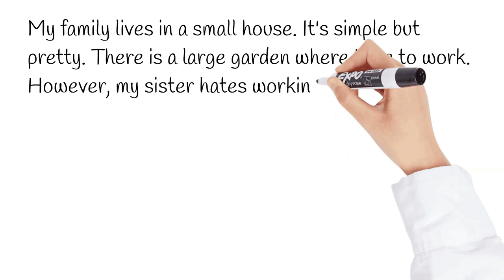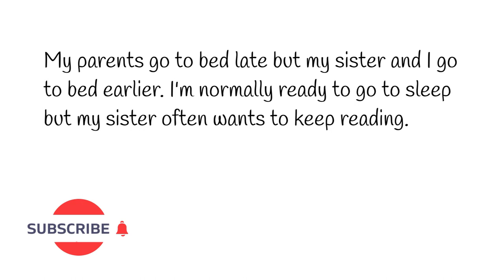📝DICTADO en INGLÉS - 140 WORDS - Routines in PRESENT SIMPLE LISTENING🎧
Nuevo DICTADO en PRESENTE SIMPLE para practicar tu LISTENING y WRITING. Dale al play!!▶️